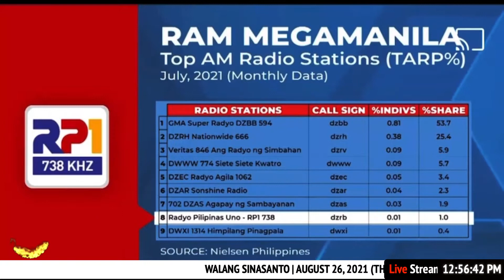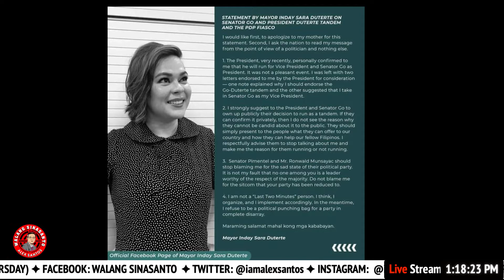PANOORIN: Walang Sinasanto (August 26, 2021) Episode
Gov. ANTHONY DEL ROSARIO, Spokesman, Hugpong ng Pagbabago
BOY EVANGELISTA, President, VACC
Tatay FLORENTINO GREGORIO, Asawa ng Biktima
BGen. VAL DE LEON, Region 3 Director, PNP